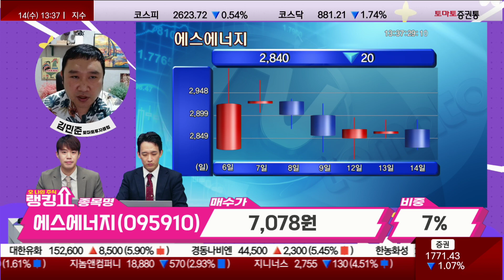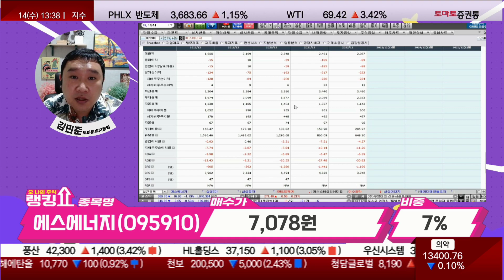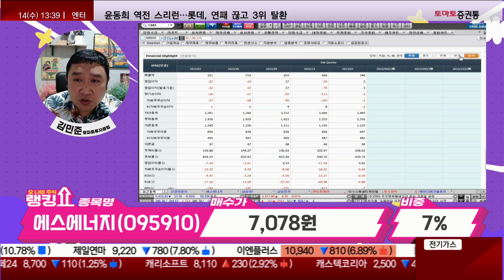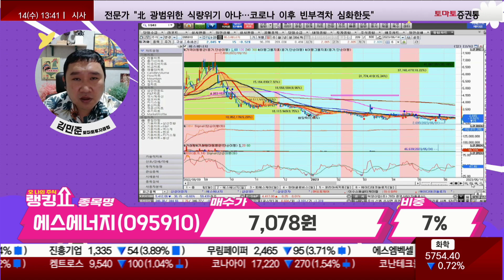에스에너지, 계속 보유해도 괜찮을까? [랭킹쇼, 오 나의 주식]